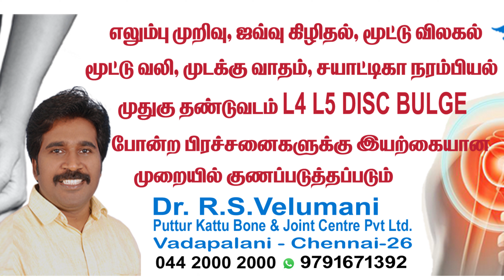Puttur kattu Real Medical Miracle Vadapalani puttur kattu Elbow Dislocation Reduce in 10 sec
எங்களிடம் அனைத்து வகையான எலும்பு முறிவு ஜவ்வு கிழிதல்,தசை பிசகு,மூட்டு வலி,முதுகு வலி,தோல் பட்டை வலி,கழுத்து வலி போன்றவற்றிக்கு இயற்கையான முறையில் சிகிச்சை அழிக்கப்படும்.
Dr.R.S.வேலுமணி - 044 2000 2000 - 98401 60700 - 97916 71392

இயற்கை மருத்துவம் / எலும்பு முறிவுசிகிச்சை

Puthur kattu Bonesetting Treatment/ முதுகு தண்டுவடம் வலி இடுப்பு வலி /Back

Puthur kattu Bonesetting Treatment VADAPALANI மணிக்கட்டு எலும்பு முறிவு

PUTTUR KATTU   NUDA VAIDHIYA SALAI, Dr.R.S. Velumani in Vadapalani, Chennai  A qualified medical practitioner, Chennai is one among the celebrated Knee Replacement Surgeon Doctors, PUTTURKATTU having practised the medical specialization for many years.Putturkattu  clinic was established in 2007 and since then, it has drawn scores of patients not only from in and around the neighbourhood but also from the neighbouring areas as well. puttur kattu  medical professional is proficient in identifying, diagnosing and treating the various health issues and problems related to the medical field. This doctor has the requisite knowledge and the expertise not just to address a diverse set of health ailments and conditions but also to prevent them. As a trained medical professional, this doctor is also familiar with the latest advancements in the related field of medicine. The clinic of this doctor is at Opposite Lakshman Sruthi Musicals & Near P T Rajan Salai, Ottagapalayam, VADAPALANI PUTTURKATTU The commute to this clinic is a rather convenient one as various modes of conveyance are easily available. This medical practitioner has received, This listing is also listed in Knee Replacement Surgeon Doctors, Bone Setting Centres. Services offered by PUTTUR KATTU  Centre Dr R S Velumani PUTTUR KATTU  Dr R S Velumani in Vadapalani has a well-equipped and well-maintained clinic. It is sectioned into a waiting area for patients, where they can wait for their turn. This clinic has a consulting room, where this practitioner attends to patients between the consulting timings. Usually, history and discusses the various health issues they are currently facing. PUTTURKATTU Following this, putturkattu  doctor may conduct a simple examination to check and confirm the symptoms of the ailment. nature treatmentBased on this examination, this physician prescribes a suitable course of action, be it m. putturkattu bone setting treatment putturkattu,vadapalani putturkattu ,dr.velumani.

putturkattutamil /puttur kattu telugu /putturkattuchennai
putturkattuBangalore puthur kattu nagari / puthur kattu puraisaivakkam / puthur kattu chrompet / puthur kattu chrompet / original puttur